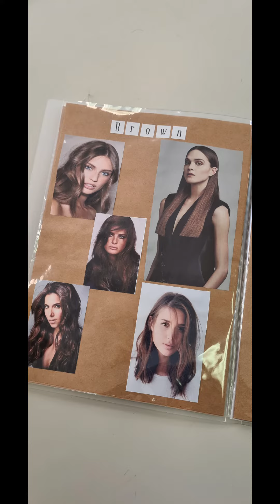ano kaya ang labas na kulay sa may uban gamit na kulay ay 7.35 afanage brand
Colouring hair to my client